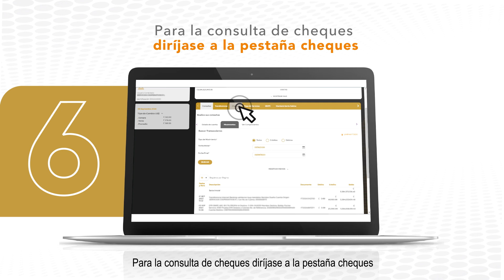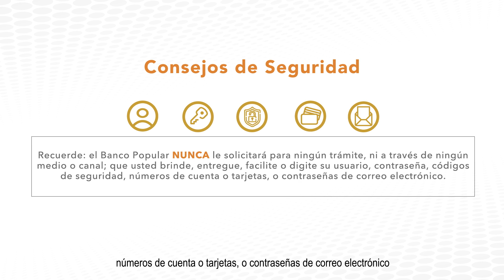¿Cómo realizar consultas de cuenta corriente?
Aproveche estos tutoriales para que pueda conocer la navegación de nuestro sitio web transaccional. Si tiene alguna duda adicional recuerde nuestros canales de atención: